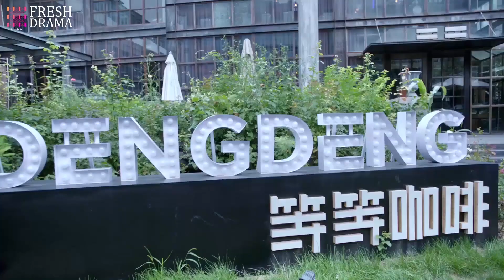Another one night stand?! The president only remembered he slept with a girl, but not his girlfriend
Drama Title: Cinderella & Her Bossy President